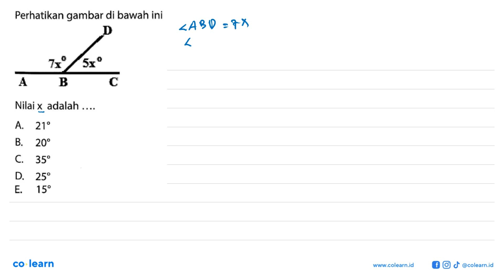Perhatikan gambar di bawah ini A B C D 7x 5x Nilai x adalah .... A. 21 B. 20 C. 35 D. 25 E....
Perhatikan gambar di bawah ini A B C D 7x 5x
Nilai x adalah
A. 21
B. 20
C. 35
D. 25
E. 15

Sumber Soal: Xplore AKM dan Survei Karakter SMP, TTN , Grasindo

00:00 : Bedah Soal
01:00 : Konsep, rumus dan pengertian Hubungan Antarsudut
01:18 : Langkah penyelesaian soal
00:57 : Jawaban akhir
01:27 : Penutup